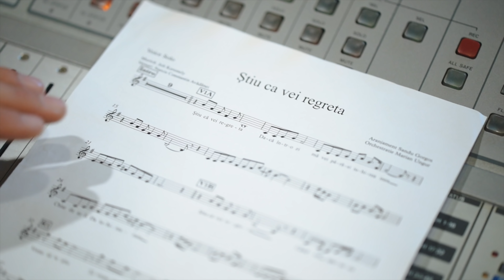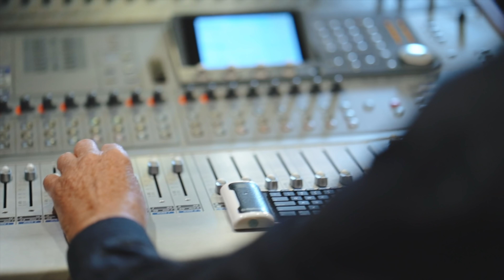FUEGO ȘI ELENA MOȘUC - ȘTIU CĂ VEI REGRETA - 4K - 2020 - STUDIO VERSION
Muzica – Jolt Kerestely / Versuri – Narcis Constantin Avădănei
Orchestrație : Alexandru Gorgos / Mastering : Sergiu Teacă
O producție ART BY FUEGO realizată de profesionistul COSMIN TOMOIAGĂ, cu sprijinul VR ROMÂNIA, mulțumiri speciale doamnei Silvia Rickel, un suflet sensibil și iubitor de frumos, un susținător al înaltului și-al valorilor autentice!
Filmările au fost realizate în studioul familiei Kerestely – MIDI SOUND STUDIO!
Colaborarea dintre Paul Surugiu-Fuego și Elena Moșuc este una de senzație. Elena Moșuc este una dintre cele mai apreciate soprane ale lumii, cu o carieră de peste 30 de ani, cântând pe mai toate marile scene ale lumii, de la Metropolitan în New York, până la Scala din Milano. În anul 2019 a câștigat premiul OSCAR DELLA LIRICA, echivalentul premiilor Oscar în cinematografie, fiind cotată cea mai bună soprană a lumii. Este un fenomen al muzicii clasice pe întreaga planetă, cântând, de ani buni, sub bagheta celor mai importanți și mai apreciați dirijori. Sensibilă, cu o voce divină și un caracter pe măsură, ea este dovada faptului că România a exportat talente pe care ar trebui să le prețuiască mai mult. Este verticală, profesionistă până-n măduva oaselor, cochetând și cu alte genuri muzicale pe parcursul carierei sale. Elena Moșuc este originară din Iași, acolo unde a și absolvit Conservatorul “GEORGE ENESCU”, debutând pe scena Operei Naționale din Iași. Are nenumărate premii și performanțe, este doctor în muzică, fiind declarată de către specialiști drept una dintre cele mai versatile și expresive soprane ale epocii moderne. Este o inspirație continuă, plină de talent și dăruire.
Totodată, cântecul este unul special, el fiind compus de maestrul Jolt Kerestely, pe versurile tânărului poet Narcis Avădănei. Maestrul Kerestely este unul dintre cei mai apreciați și mai iubiți compozitori ai muzicii ușoare românești, care la cei 86 de ani ai săi, face performanță și surprinde. Jolt Kerestely este cel alături de care Paul Surugiu-Fuego a lansat două albume de autor, unul în 2015, altul în 2017, ambele premiate de Uniunea Compozitorilor și Muzicologilor din România! De asemenea, Jolt Kerestely este omul care i-a acordat prima șansă lui Paul Surugiu, în 1992, îndrumându-i pașii către această profesie! Este un creator remarcabil, care unește laolaltă, de-o viață întregă, calitățile unui om desăvârșit. Dar el e important pentru muzica sa, plină de frumos și de șlagăre nemuritoare!

IMPORTANT! ACEST MATERIAL ESTE PROPRIETATEA EXCLUSIVĂ A ARTISTULUI PAUL SURUGIU-FUEGO! ESTE INTERZISĂ ORICE REPRODUCERE A LUI, COPIERE, REPOSTARE, UTILIZARE, PRELUARE. CEI CARE NU RESPECTĂ ASTA VOR FI TRAȘI LA RĂSPUNDERE, CONFORM LEGISLAȚIEI ÎN VIGOARE!
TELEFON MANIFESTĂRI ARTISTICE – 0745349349